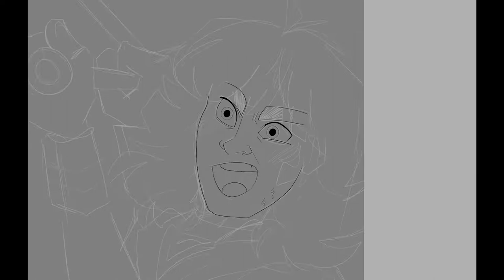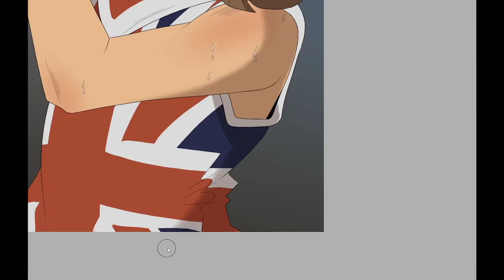SpeedPaint: Joe Elliott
Time spent: 1 hour
Software(s) used: PaintTool SAI v2, OBS studio, Adobe Premiere Pro